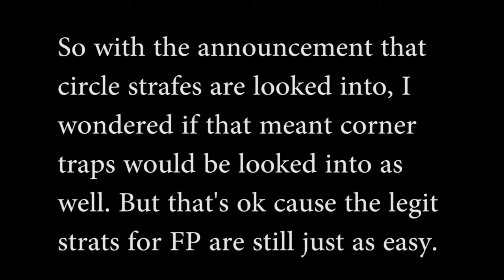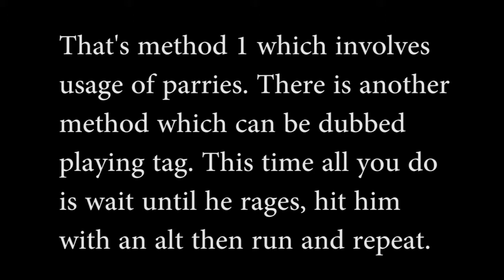KF2 v1008 - Pulverizer vs FP Proper Tactics [outdated]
Navigation :
Method 1 solo : 0:26
Method 1 6 man : 1:21
Method 2 : 3:48

In the event that the AI pathing in KF2 gets a complete overhaul and the corner trapping no longer works, I decided to look for fairly safe legitimate strats.

Method 1:
When you have some distance from the FP, he will 99% most likely do a jumping attack. You can avoid that by running back and then rush in and hit him with an alt. One hit from the pulv alt will do upwards to 800 dmg so he will immediately go into rage-mode. When he goes into rage mode, he will turn red and waste a bit of time by either pounding the ground or waving his arms. During this time you can hit him again with another pulverizer alt. After those initial hits stay right by him and he will go for a melee attack (non-jump). The parry window is pretty wide and forgiving so you can go a bit late and still take minimal damage. After your parry repeat the 2 hit process. If you manage to hit the head the FP will die in 3 hits, if not it will be 4. After 3 hits you can do 2 primary swings to finish him off instead. With a 6 man HoE, it is always 11 hits to kill.

Method 2:
This method is if you don't feel comfortable parrying or there are people on your team that immediately cancel your parry stumble. All you need to understand is that there is 10 seconds before he rages and 10 seconds for him to go calm. Stay within range so that you can hit him with an alt as soon as he starts to rage. While you're running take note of what he does when he is about 4 steps away from you. If he pauses for a split second then he is going for the jumping swings which means you can keep running without issues. If he gets any closer then you need to attempt parry while backing up as he will try to use the hug.